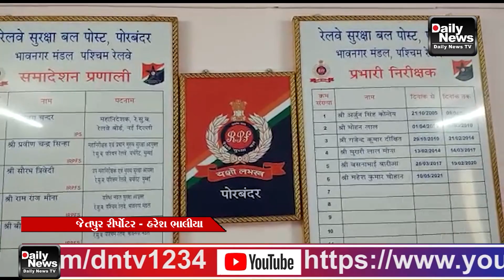18/06/22 ઉપલેટા રેલવે ઈં-ટિકિટ ના બ્લેક માર્કેટિંગ માં સંડોવાયેલ ની ઘરપકડ કરતી રેલવે પોલીસ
18/06/22 ઉપલેટા રેલવે ઈં-ટિકિટ ના બ્લેક માર્કેટિંગ માં સંડોવાયેલ ની ઘરપકડ કરતી રેલવે પોલીસ